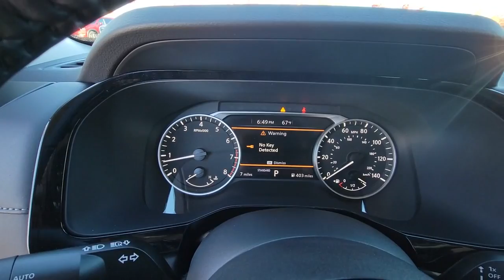2023 Nissan Pathfinder GREENVILLE, NEW BERN, GOLDSBORO, ROCKY MOUNT, WILSON 23139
Scarlet Ember Tintcoat New 2023 Nissan Pathfinder SV available in 991 Greenville Blvd. Southwest, Greenville, North Carolina at Greenville Nissan. Servicing the Greenville, New Bern, Goldsboro, Rocky Mount, Wilson, NC area.

#{MAKE}
#{MODEL}
2023 Nissan Pathfinder SV - Stock#: 23139

Greenville Nissan
991 Greenville Blvd Southwest

18 Painted Alloy Wheels 3rd row seats: bench 4-Wheel Disc Brakes 6 Speakers ABS brakes Air Conditioning Alloy wheels AM/FM radio: SiriusXM Auto High-beam Headlights Automatic temperature control Axle Ratio: 4.334 Bench Seat Carpeted Floor Mats (Set of 4) Brake assist Bumpers: body-color Cloth Seating Surfaces Cross Bars Delay-off headlights Driver door bin Driver vanity mirror Dual front impact airbags Dual front side impact airbags Electronic Stability Control Emergency communication system: NissanConnect Services Four wheel independent suspension Front anti-roll bar Front Bucket Seats Front Center Armrest Front dual zone A/C Front reading lights Fully automatic headlights Heated door mirrors Heated Front Bucket Seats Heated front seats Illuminated entry Knee airbag Leather steering wheel Low tire pressure warning NissanConnect featuring Apple CarPlay and Android Auto Occupant sensing airbag Outside temperature display Overhead airbag Overhead console Panic alarm Passenger door bin Passenger vanity mirror Power door mirrors Power driver seat Power steering Power windows Radio data system Radio: AM/FM Audio System w/NissanConnect Rear air conditioning Rear anti-roll bar Rear Parking Sensors Rear reading lights Rear seat center armrest Rear side impact airbag Rear window defroster Rear window wiper Reclining 3rd row seat Remote keyless entry Roof rack: rails only Security system Speed control Speed-sensing steering Split folding rear seat Spoiler Steering wheel mounted audio controls Tachometer Telescoping steering wheel Tilt steering wheel Traction control Trip computer Turn signal indicator mirrors Variably intermittent wipers. Recent Arrival! 20/27 City/Highway MPGbrScarlet Ember Tintcoat 2023 Nissan Pathfinder SV FWD 9-Speed Automatic V6brbrGreenville Nissan is Eastern North Carolinas leader in customer service satisfaction for both sales and service. This locally family-owned dealership is an 11-time winner of the prestigious Award of Excellence. Both sales and service are open 6 days a week to relieve your busy schedule. We also have an on-site rental department supplying the full Nissan line-up. Greenville Nissan is GTR and Commercial vehicle certified. All sales and service consultants are Nissan certified to give the answers you need. Expect miracles here at Greenville Nissan!brbrMarket Adjustment Price Not Factored in On line Pricing. Any additional value added equipment is not accounted for in online price.
Axle Ratio: 4.334|18 Painted Alloy Wheels|Heated Front Bucket Seats|Cloth Seating Surfaces|Radio: AM/FM Audio System w/NissanConnect|Cross Bars|Bench Seat Carpeted Floor Mats (Set of 4)|4-Wheel Disc Brakes|6 Speakers|Air Conditioning|Electronic Stability Control|Front Bucket Seats|Front Center Armrest|Rear Parking Sensors|Spoiler|Tachometer|3rd row seats: bench|ABS brakes|Alloy wheels|Automatic temperature control|Brake assist|Bumpers: body-color|Delay-off headlights|Driver door bin|Driver vanity mirror|Dual front impact airbags|Dual front side impact airbags|Four wheel independent suspension|Front anti-roll bar|Front dual zone A/C|Front reading lights|Fully automatic headlights|Heated door mirrors|Heated front seats|Illuminated entry|Knee airbag|Leather steering wheel|Low tire pressure warning|Occupant sensing airbag|Outside temperature display|Overhead airbag|Overhead console|Panic alarm|Passenger door bin|Passenger vanity mirror|Power door mirrors|Power driver seat|Power steering|Power windows|Radio data system|Rear air conditioning|Rear anti-roll bar|Rear reading lights|Rear seat center armrest|Rear side impact airbag|Rear window defroster|Rear window wiper|Reclining 3rd row seat|Remote keyless entry|Roof rack: rails only|Security system|Speed control|Speed-sensing steering|Split folding rear seat|Steering wheel mounted audio controls|Telescoping steering wheel|Tilt steering wheel|Traction control|Trip computer|Turn signal indicator mirrors|Variably intermittent wipers|Front beverage holders|AM/FM radio: SiriusXM|Auto High-beam Headlights|Emergency communication system: NissanConnect Services|NissanConnect featuring Apple CarPlay and Android Auto